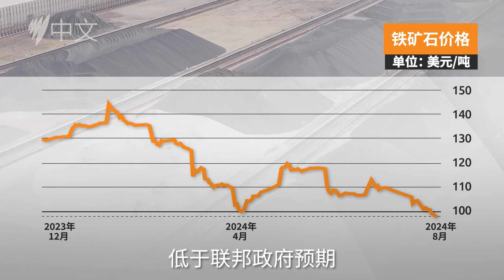铁矿石价格暴跌，澳洲经济或面临30亿损失 | SBS中文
铁矿石价格暴跌与中国钢铁行业低迷可能导致澳洲经济损失数十亿澳元。2024年至今，铁矿石价格已下跌近40%。